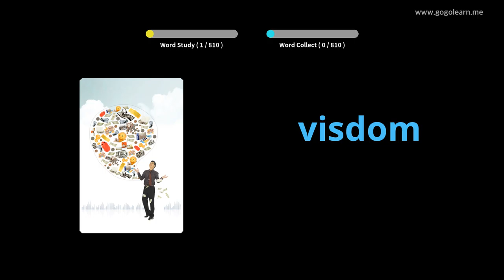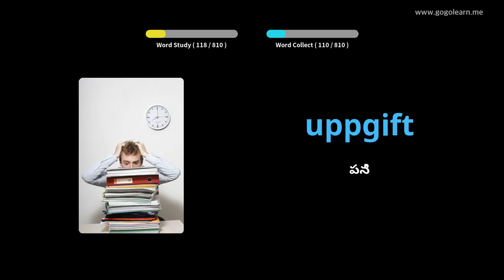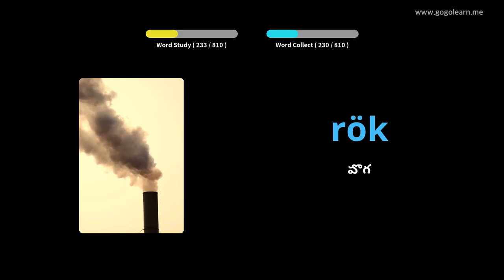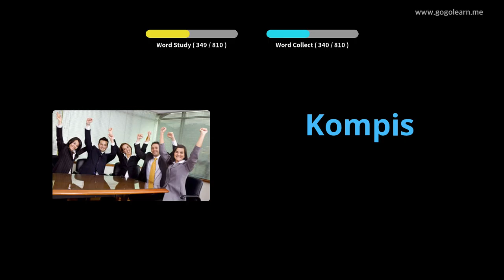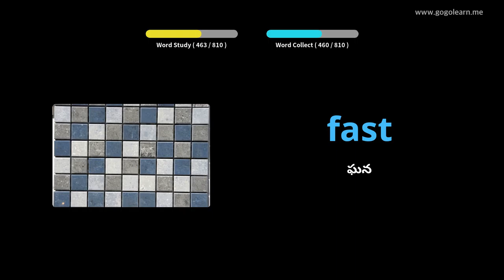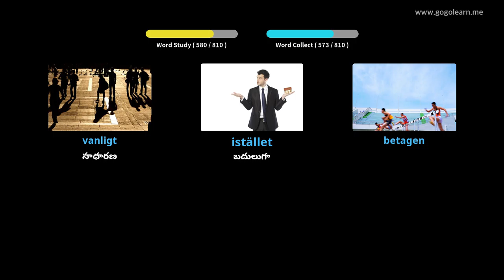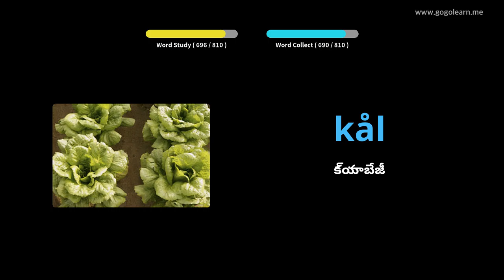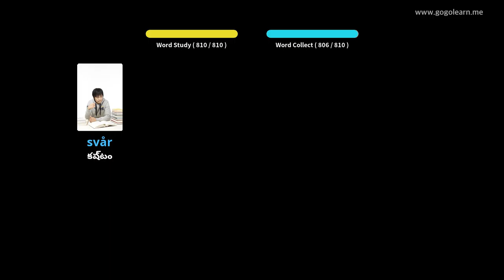నిద్రపోతున్నప్పుడు స్వీడిష్ పదజాలం వినడం | Golearn